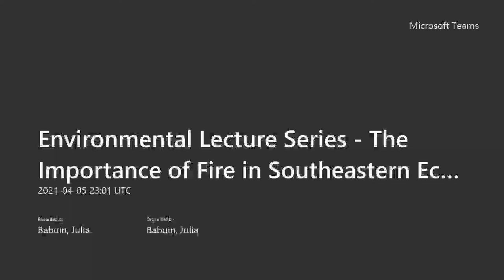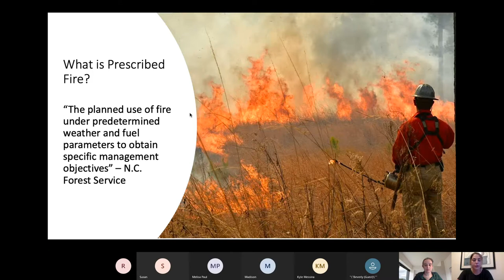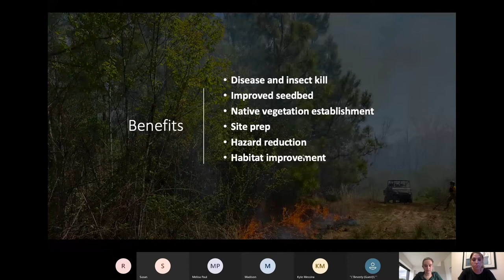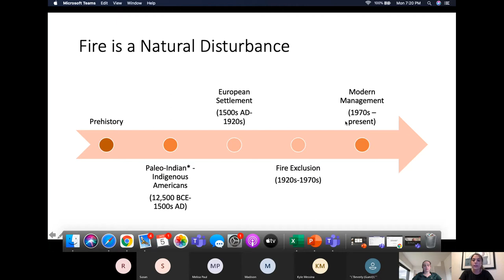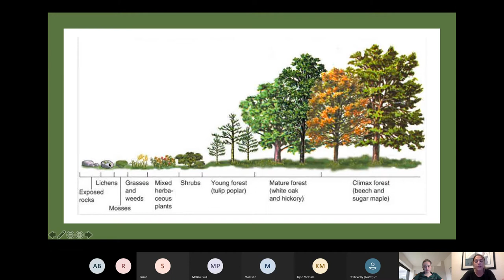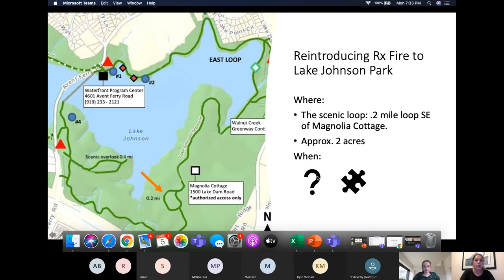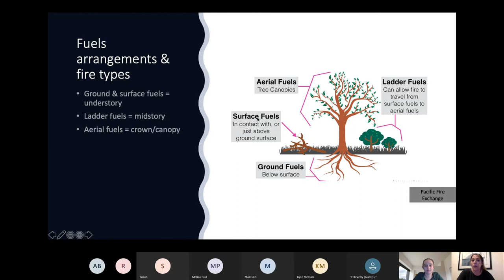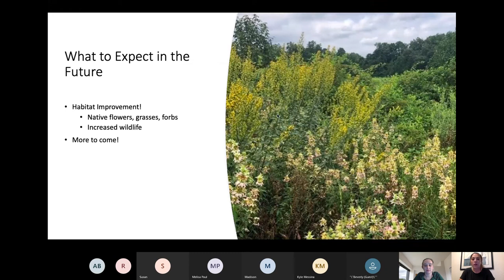Environmental Lecture Series: The Importance of Fire in Southeastern Ecosystems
This is the April 5, 2021, Environmental Lecture Series. Learn about the importance of fire in southeastern ecosystems. Debunk common myths regarding prescribed fires, learn about fire dependent plants and animals, and discuss the benefits of prescribed fire at a regional and local scale.